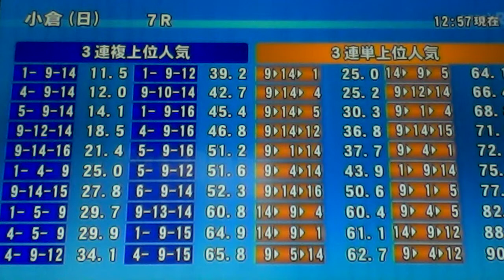2014/9/7小倉7R